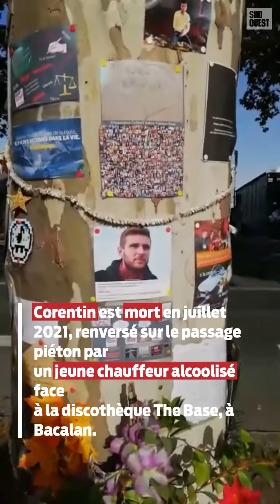Mort de Corentin : sa mère s'engage pour les victimes de la route.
Nathalie Prieto y Cosio, face à la discothèque The Base, à Bacalan, boulevard Alfred Daney Son fils Corentin est mort en juillet 2021, renversé sur le passage  piéton par un jeune chauffeur alcoolisé. Elle est désormais responsable de l'antenne girondine du collectif Justice pour les victimes de la route.